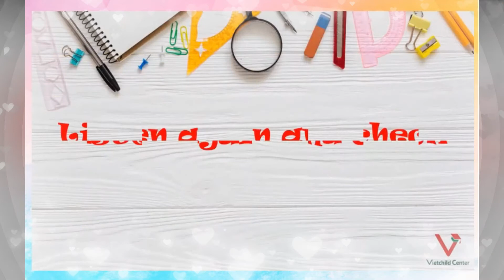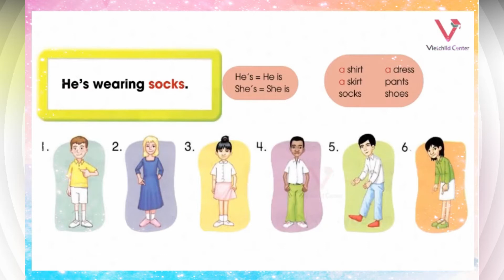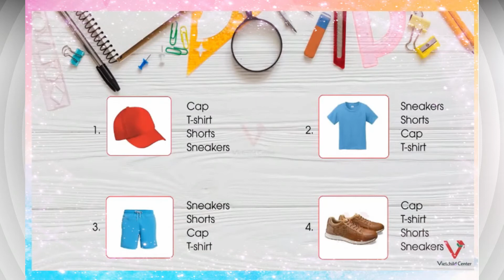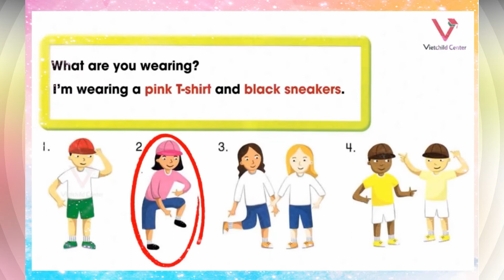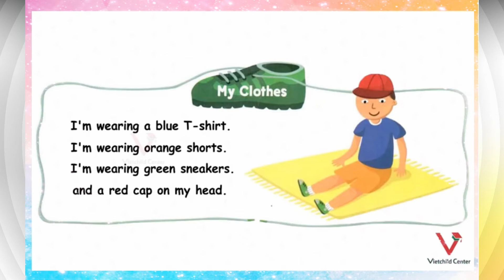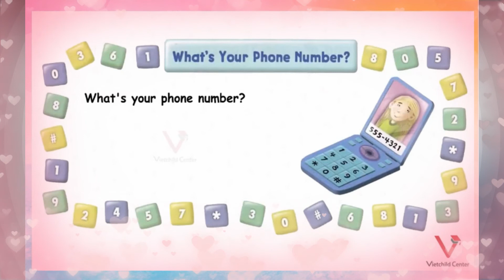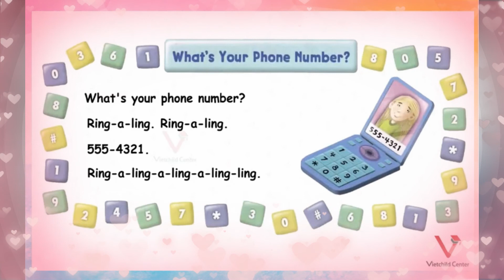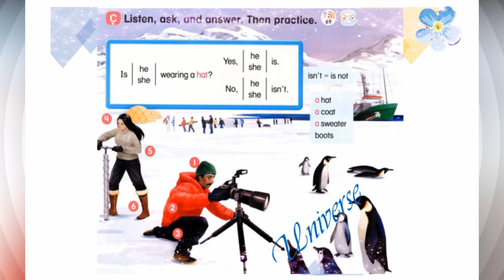Everybody Up 2 Unit 4 Lesson 1 4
Everybody Up 2 Unit 4 Things to Wear Lesson 1, 2, 3 and 4